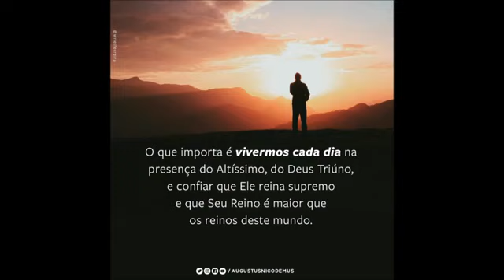Hélvio Sodré - Hosana Nas Alturas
HTB Music, CD Baby
Em nome de: Salluz Productions